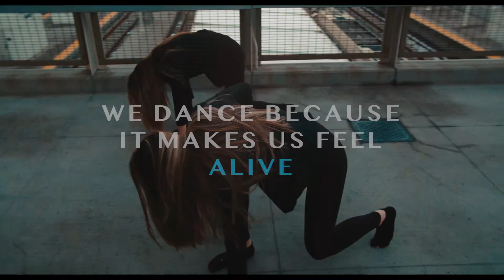Why We Dance - Dance Video (NYU Film Production 2021--Accepted)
Dancers:
Madison Skinner
Talli Fox

Directed, Edited & Cinematgraphy by
Grant Kaufman

Song:
Streetcar -- by Daniel Ceasar

Peder Morgenthaler at FrameLinear.